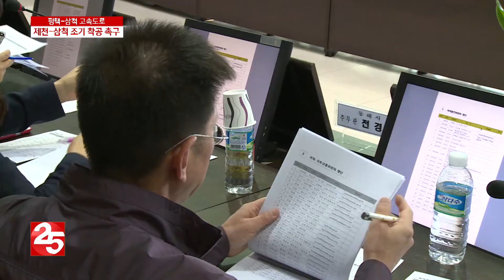영월-삼척 고속도로 연장 개통 촉구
강원 남부권의 열악한 교통 여건을 개선하기 위해
남부권 지역 주민들이
평택-삼척간 동서고속도로의
영월-삼척 구간의 건설을 촉구하고 있습니다.
▶가장 빠르고 정확한 지역 소식,  지역채널 25번